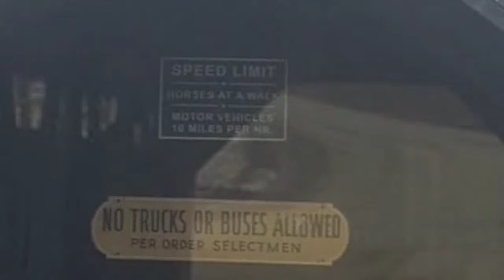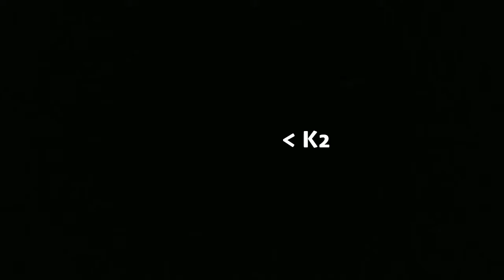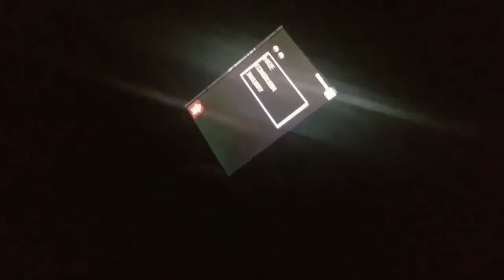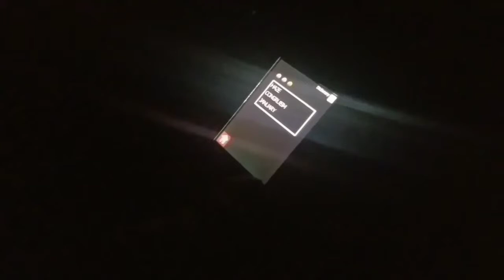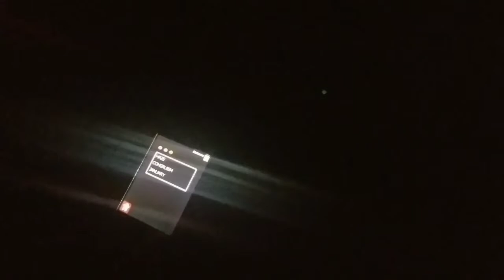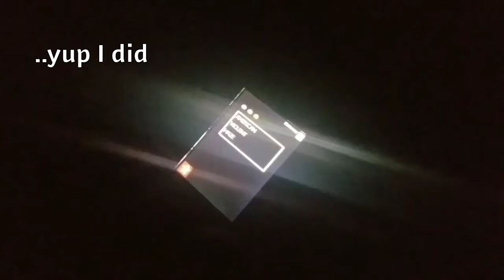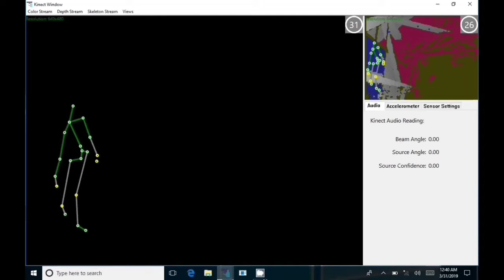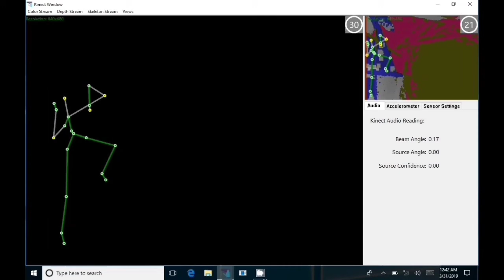Haunted Emily's Bridge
Emily's Bridge
Golden Brook Covered Bridge,  Stowe VT
Investigation:  March 30, 2019

A special shout out to Kerry Theriault  from Spirit Trackers for investigating with us .

We got some awesome Spirit Box activity/ responses,  SLS Cam footage & more

Let us know what you think of the video and any experiences you've had at haunted Emily's Bridge

Located in Stowe Vermont, Gold Brook Bridge is not your ordinary covered bridge. This bridge is also known as "Emily's Bridge,"  due to the fact that it is supposedly haunted by a ghost named Emily. There are many stories of how Emily died on the bridge. One is she was supposed to elope with a lover who was meeting her at the bridge and when he didn't show she hung herself from the rafters. Another version of the legend also starts as a love story. Emily met a man who stole her heart and the couple made plans to marry. The wedding day arrived and Emily went to the church and the groom never arrived. So Emily took the family wagon in anger and sadness and drove the horses and carriage over the bank and onto the rocky brook below. Both the horses and Emily were killed in the accident. Thats just a couple of the legends of 'Emilys Bridge'
*There is no written historical evidence that Emily ever existed

Some paranormal claims are:
-Scratches on your car when you drive through the bridge
-People get grabbed & scratched
-Horse & buggy seen then vanishes
-Windshields fog up and hand prints appear
-Phantom music comes from under the bridge
-Banging & scratching noices on your car when parked on the bridge
-People also hear voices, girl screaming, strange noices, footsteps, male voice, sounds of things rubbing on the sides of the bridge, grunting sounds, crazy laughter, sobbing, woman or child saying 'help', kids shouting

If you've enjoyed this video please hit like. I will be uploading new videos on Tuesday's and maybe some extras here and there.